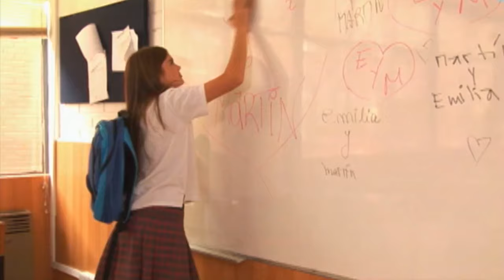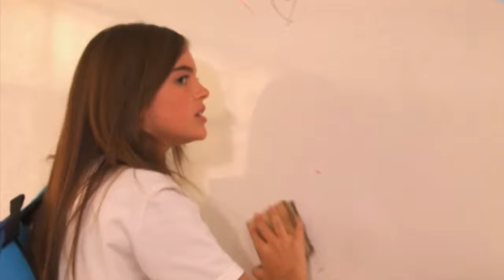Karkú | T01E09: El tutor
A Zico y Alex le asignaron una hermosa tutora de 4to medio, y sus amigas muy celosas no están de acuerdo que la tengan a ella como ayudante para estudiar. La Feña le pidió a la profesora jefe un tutor para "sacarles pica" pero no todo resultará como se lo esperan.